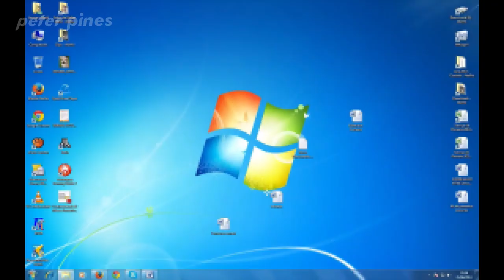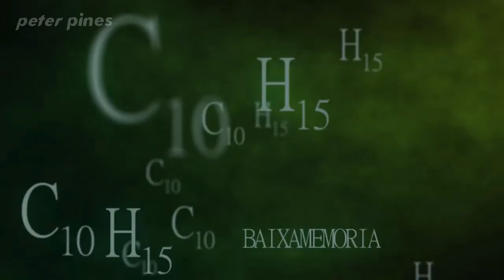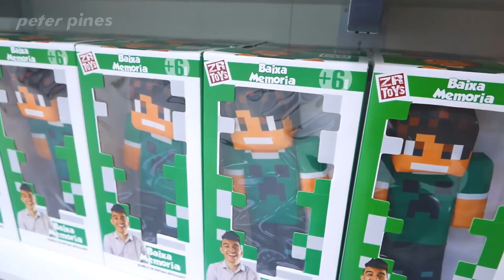COMO O AUTHENTICGAMES MUDOU TUDO NO YOUTUBE! 😳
Authenticgames - NUNCA MAIS TERÁ UM YOUTUBER COMO O AUTHENTICGAMES - Peter Pines(@AuthenticGames) é um Youtuber de Minecraft, um dos maiores de toda a comunidade do jogo, neste vídeo você vai conseguir entender melhor o fenômeno que esse canal se tornou e como ele mudou a vida de tantas pessoas para sempre, suas amizades, inscritos, toda essa comunidade a qual foi moldada com muito especifica e especial como nunca visto antes!!

AuthenticGames é um youtuber de minecraft muito antigo no youtube, ficou muito conhecido por fazer parte da segunda geração de youtubers do jogo, o cara por trás desse canal é o Marco Tulho que começo de seu canal tinha 15 anos e é notória a evolução dele no seu canal, não só como um youtuber de minecraft, mas como pessoa,e essas mudanças com certeza seriam um dos grandes motivos para o seu sucesso no futuro.
Apesar de nada muito revolucionário, o canal do tt começou de forma peculiar, os primeiros vídeos claramente é só ele se divertido e postando por postar, mas já esses vídeo foram bem de modo geral,em alguns meses ele passaria a focar muito em seu canal criando vídeo realmente únicos e diferentes para a época, muitos desistiriam aqui, mas é notório o esforço de uma pessoa que apesar de ter muito tempo livre, fazia puramente por diversão, eu realmente não tenho ideia se o authentic realmente tinha ideia do que ele queria no youtube nessa época, e as reais motivações nesse começo.
      Por sua vez os seus vídeos eram bastante estratégicos, como eu já até disse em uns vídeos aqui do canal, as pessoas não querem só ver um desconhecido jogar minecraft, pq isso tem aos montes no youtube mesmo nessa época,essas pessoas podem simplesmente assistir o youtuber que elas gostam sem dar uma chance, porque elas não querem perder seu tempo,o começo do authentic foi estratégico porque os  primeiros vídeos eram de em sua maioria tutorias, ele apresentava coisa interessantes sobre o jogo que ele gostava tudo isso feito de forma muito bem feita para a época e até os dias de hoje eu diria, e eu não to falando só da edição as thumbs… qualidade em modo geral, mas a desenvoltura do authentic era muito boa, a maioria dos tutoriais da época era tipo “salve galerinha do youtube aqui é o peter pines” ou eram assim: tutorial escrito
enquanto isso o authentic fazia com uma sem timidez e com uma dicção muito boa de se ouvir…
o tempo se passa e aquele conteúdo passou a ser ainda mais original, ele mostrava tutoriais de redstone,traps, e coisas que as pessoas não conheciam dentro do jogo,esse era o começo da era de ouro dos mods de minecraft, e isso ajudaria bastante em criar conteúdo em cima desses mods que até então eram desconhecidos, tudo isso fazia o authentic criar a sua primeira base de fãs….

O FIM? OU O COMEÇO?

    Aos poucos os vídeos de tutoriais e afins foram substituídos por séries de minecraft, séries essas que você nem deve conhecer pq são muito antigas e nem se compram com algumas do futuro, essas séries eram em sua maioria multiplayer, com sempre novos convidados e pessoas, acredito que isso contribuiu ainda mais para o crescimento do seu canal, tanto pq os videos ficaram mais divertidos além de criar um crescimento conjunto, era comum agora no youtube um grupo de youtubers se juntam para criar um grupinho de amigos a quem eles gravavam juntos, isso claro, iria render muitas tretas, mas no geral, aqui nós já temos vários nomes que você provavelmente conhece,e a partir desse grupinho vários outros seriam criados, olha essa foto, bom pelo menos para mim é um poucos estranho ver isso hoje pq é realmente muito aleatório, alguns nomes aqui desapareceriam, outros simplesmente são muito aleatórios, e outros iriam criar um guerra no futuro, mas isso eu vou dizer mais para frente, o que eu quero que você entenda é que aqui o canal do authentic já era um pouco relevante, e isso seria o inicio de coisas grandes que viriam no futuro,
E eu não podia deixar algumas menções honrosas para algumas séries dessa época.
Minecraft survival, maneiracraft, duas séries muito boas até para os padrões de hoje, ele não tinha nem 100k de inscritos e já nessa época era tudo tão bem feito, dava para ver o esforço que ele dava naquilo, padrão de thubn, a edição do vidéos… de modo geral era tudo muito bem feito.